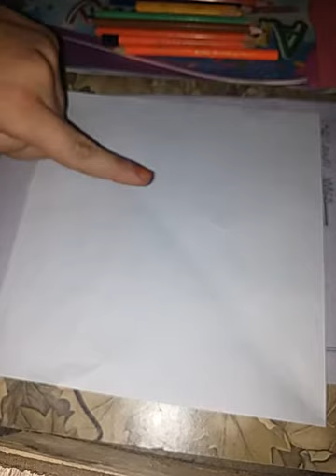Lecture # 60 ORGAMI MAKE A KITE